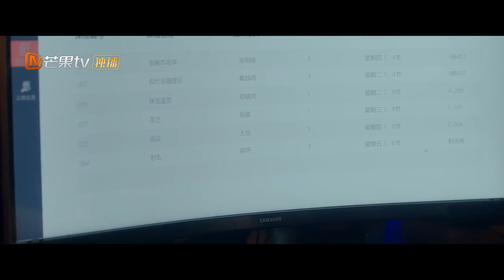【青春🍃💓悸动Clips&Shorts】林语惊和沈倦搞地下恋情，沈倦委屈巴巴 ｜《白日梦我 You Are Desire》MangoTV Drama